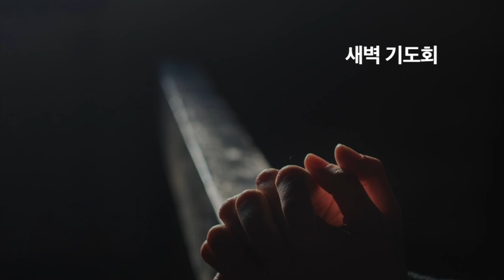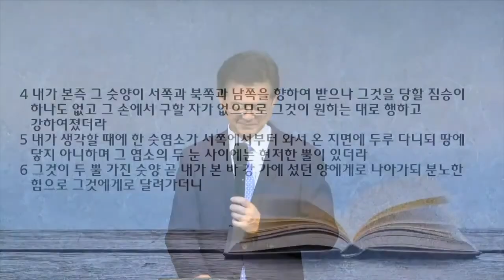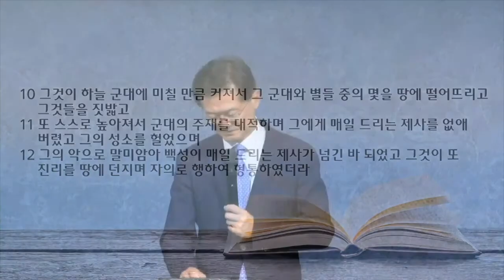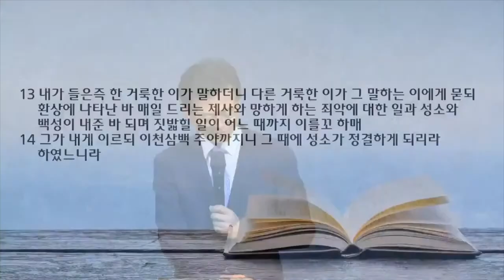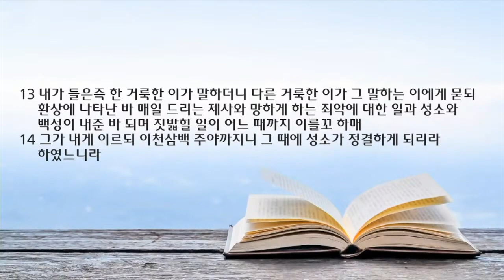새벽 예배 설교 | 2022.07.02 | 성소를 거룩하게! | 다니엘 8장 1~14절 | 이찬규 목사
성소를 거룩하게!(다니엘 8장 1~14절)